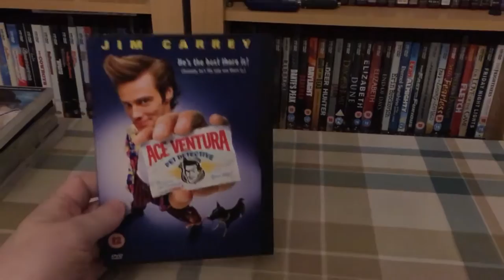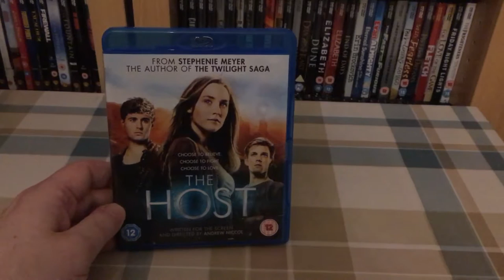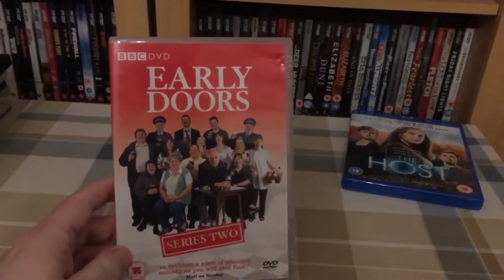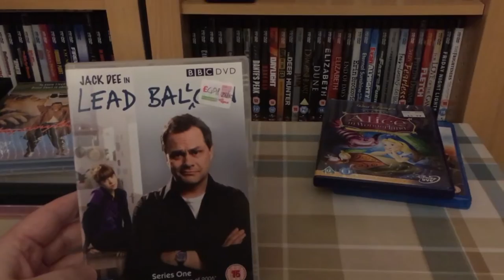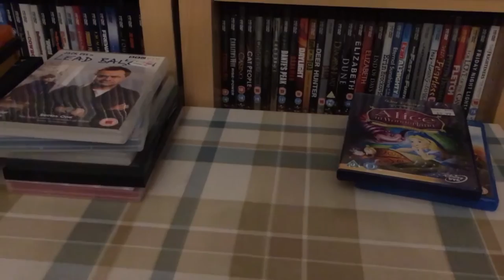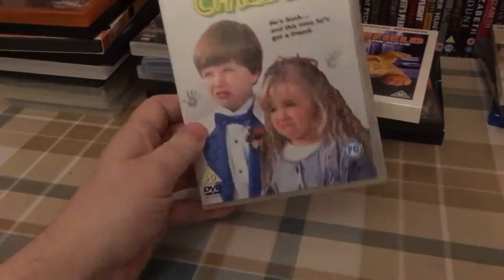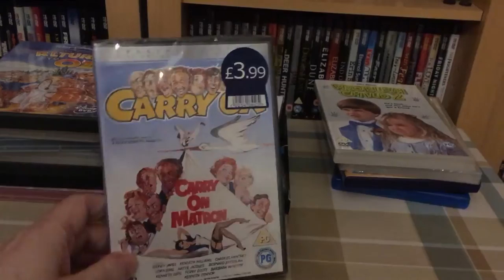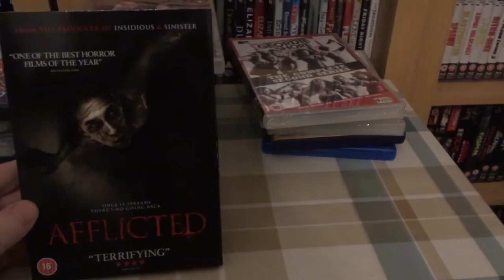My Charity Shop & Poundland Pickups October 23rd 2016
My charity shop pickups this week. Also an ultraviolet code givaway.